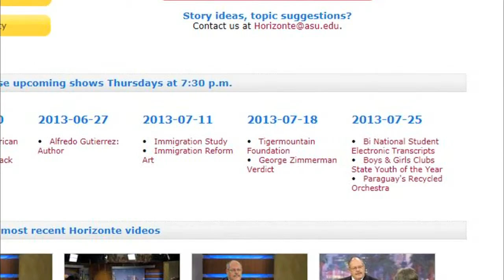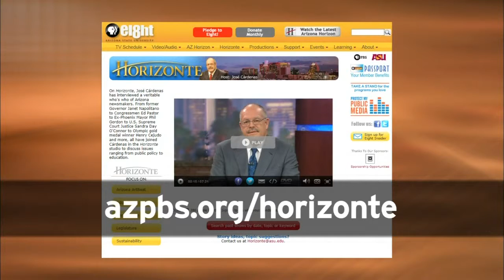Horizonte: Feb. 17, 2016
This edition of Horizonte focuses on the passing of Antonin Scalia and what's next for the Supreme Court.